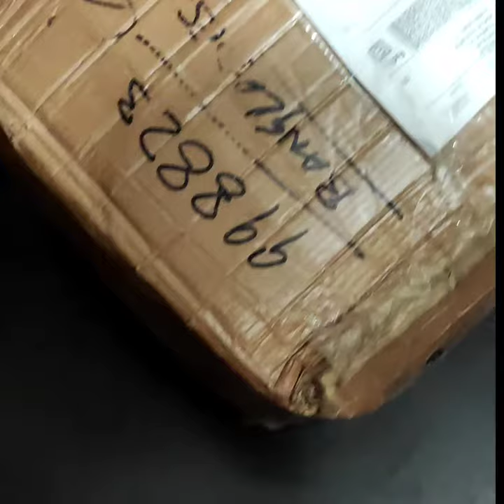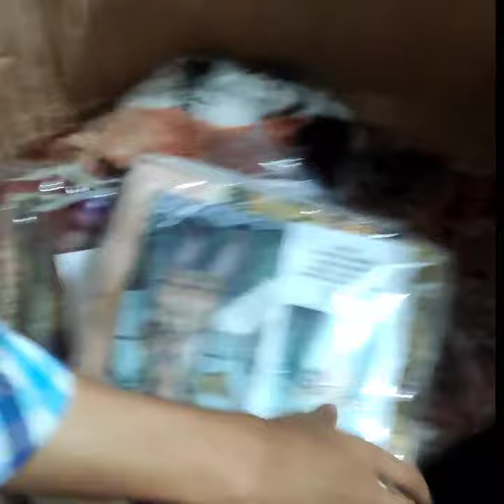Pakistani tripis collection (unboxing vedio)